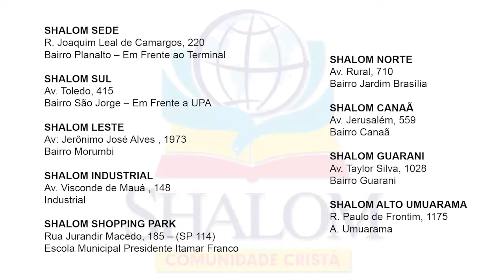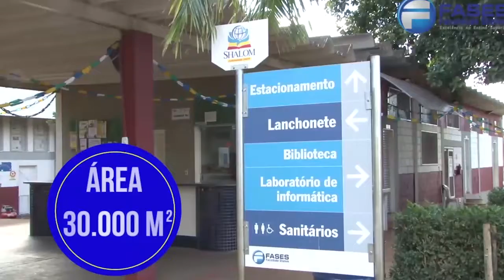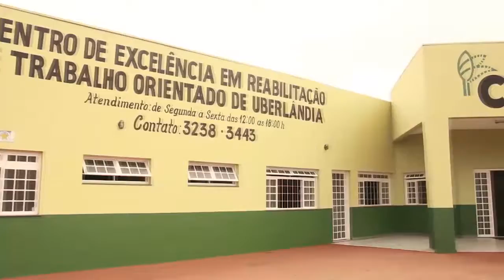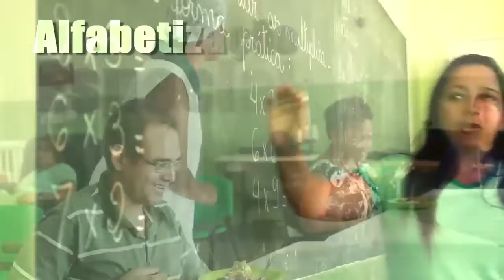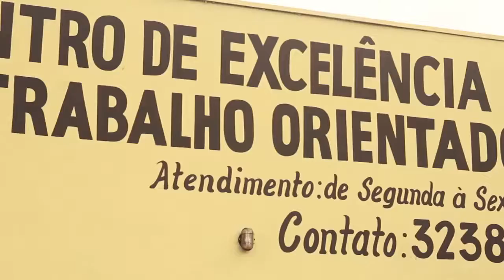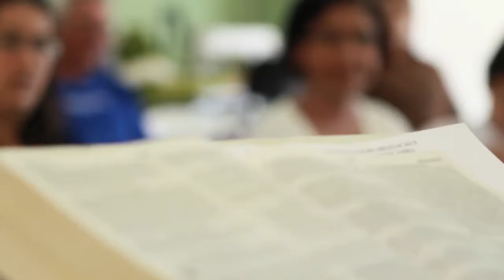SHALOM COMUNIDADE CRISTÃ18 congresso de mulheres 2016 0018